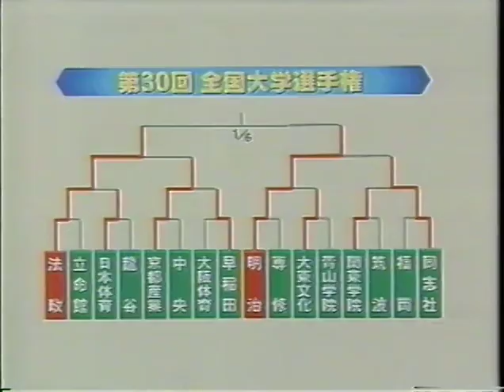'93年度「明法戦」 大学選手権決勝 前半full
永友先輩の屈辱に燃えるファイヤー元木、法政にリベンジだ☆第30回全国大学ラグビー選手権決勝by石川洋アナ実況